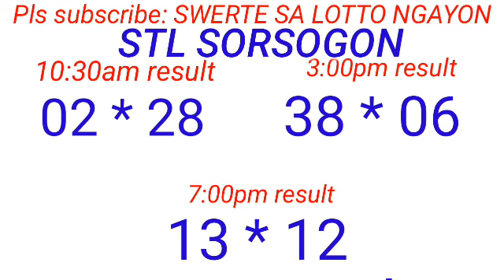STL - NEGROS OCCIDENTAL,SORSOGON October 27, 2023 3RD DRAW RESULT